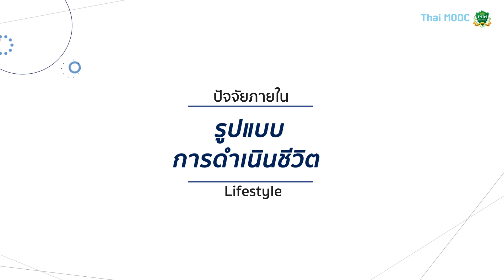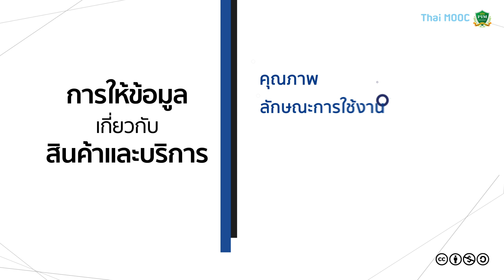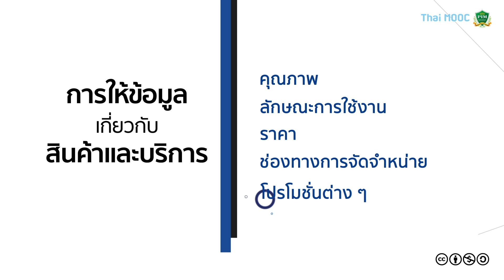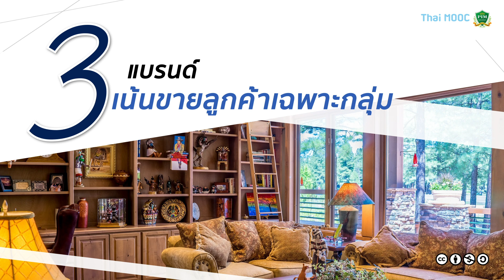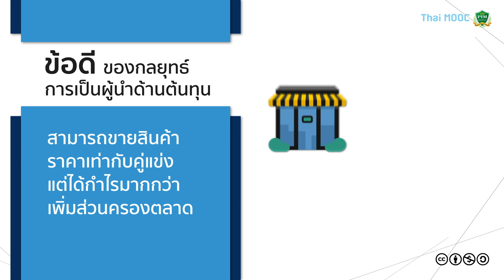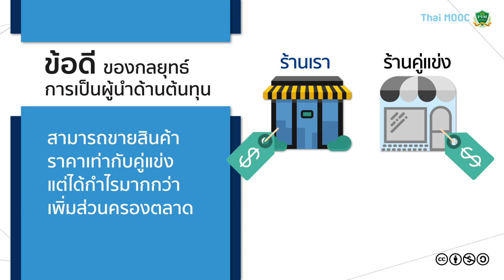PIM004-ชม.การเรียนรู้ที่ 10-2 สรุป ชั่วโมงการเรียนรู้ที่ 4-5-6